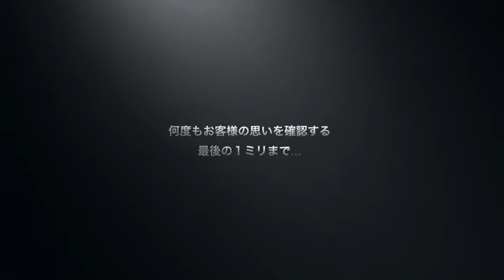裏動画Hair Cut★本当に必要なモノとは@ハイヤマカシ